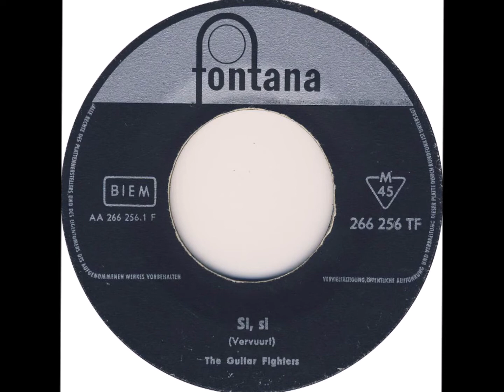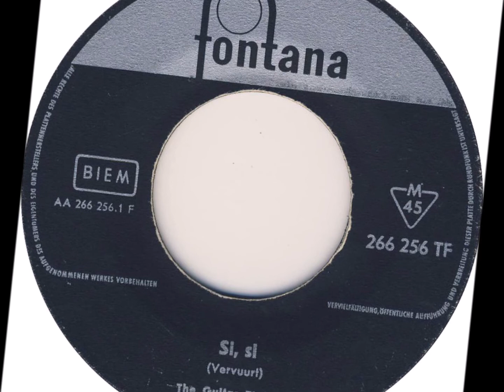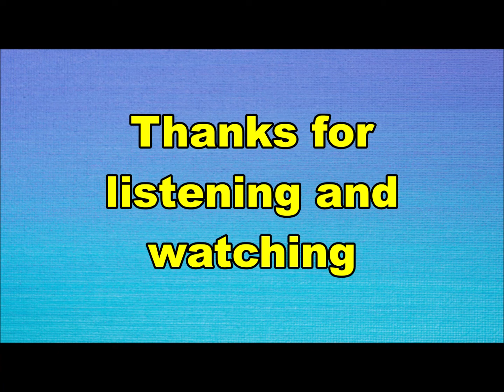the Guitar Fighters - Si, si (Nederbeat) | (Limburg) 1961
the Guitar Fighters uit Limburg met "Si, si" (Fontana 266256 TF) 1961
Een groep studio muzikanten met o.a.:
Lex Vervuurt
Jan Theelen